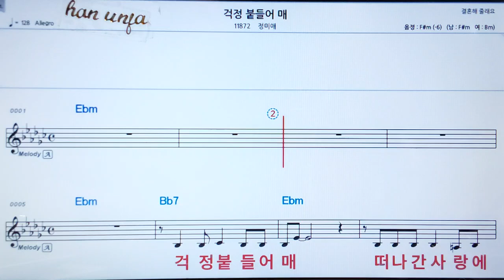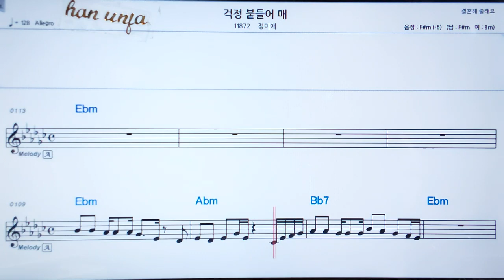💖걱정 붙들어 매/정미애 👍MR,가라오케 악보 코드 가사 ,Karaoke반주